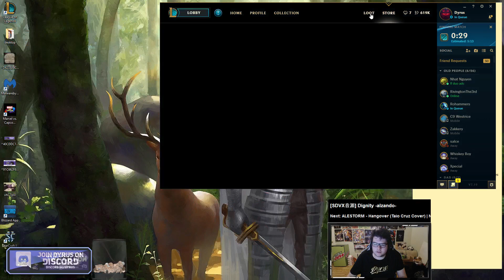DYRUS • GET ME OUT!! BOOSTED SOLO QUEUE ADVENTURE!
god bless NA solo queue

9901 Brodie Ln Ste 160 #171

OUTRO SONG •  Kaan, Pars // Axiety